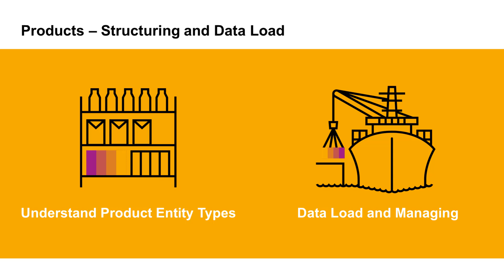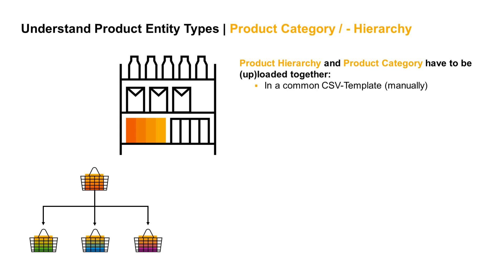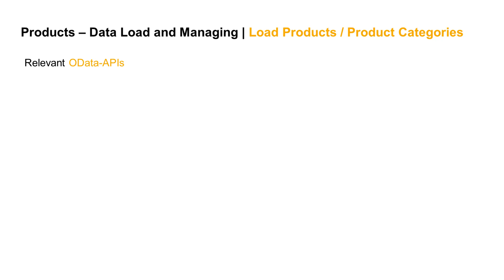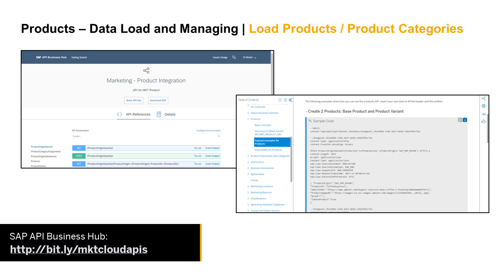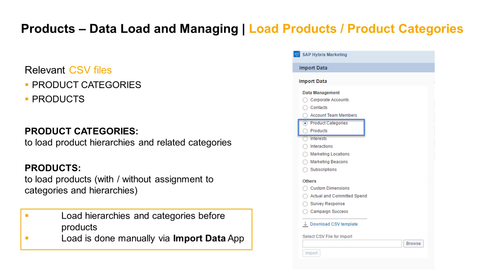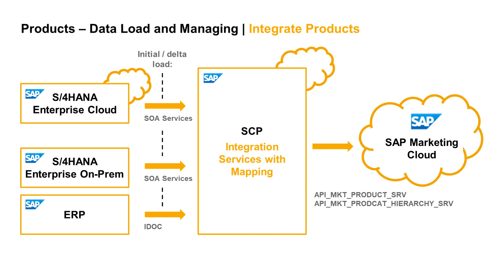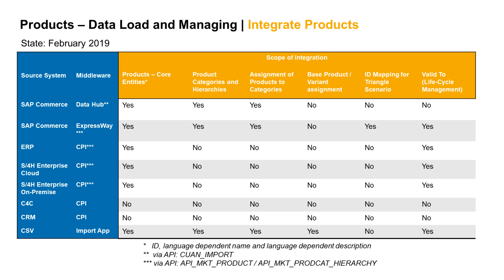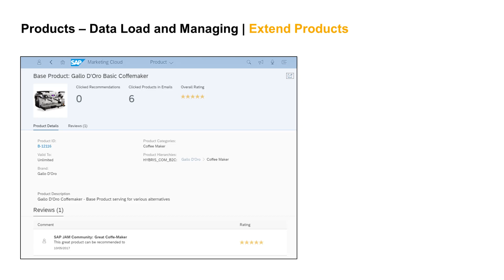Products - Structuring and Data Load - SAP Marketing Cloud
Products - Structuring and Data Load - SAP Marketing Cloud : Do you want to know how product data is structured and loaded into SAP Marketing Cloud? In this video, you will first learn about the relation between the product hierarchy, product categories and products. In the second part, you will learn how you can load product data into the SAP Marketing Cloud system, and what options you have to manage and configure this process.